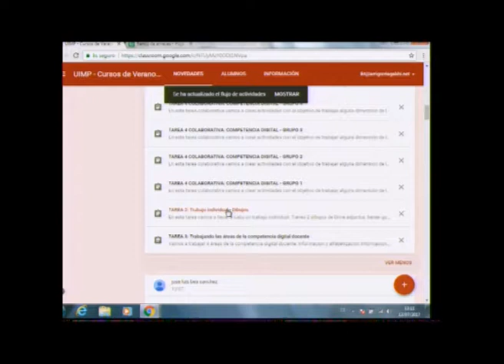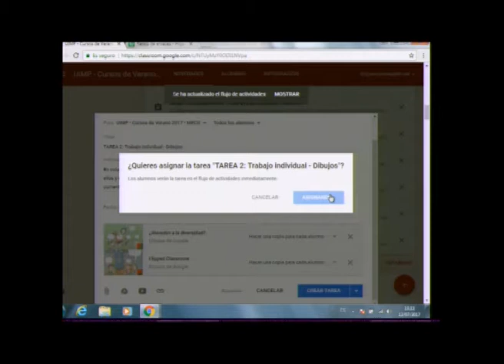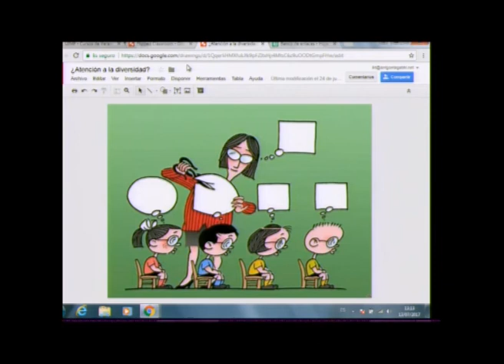Diseño de entornos virtuales en el aprendizaje digital Parte 5